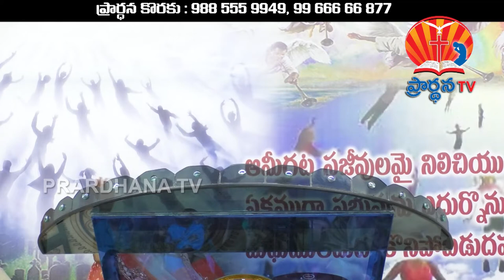K MOSES GARU PART 105 09 2017